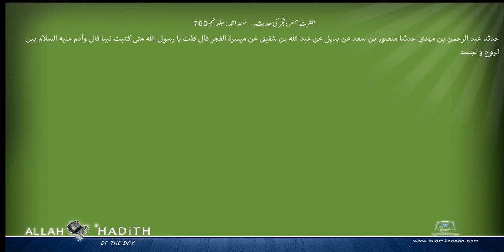حضرت میسرہ فجر کی حدیث۔ مسند احمد Musnad Ahmad Islam4Peace com